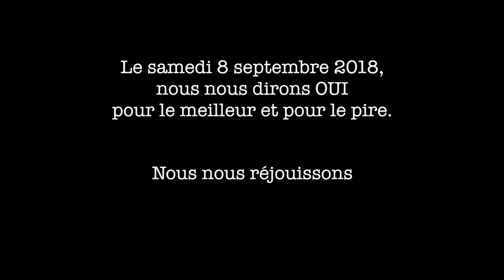Vidéo mariage du siècle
Voici notre vidéo d'invitation à notre mariage. Elle est faite sans prétention, juste avec un peu d'humour. On se réjoui de fêter ce mariage avec vous!